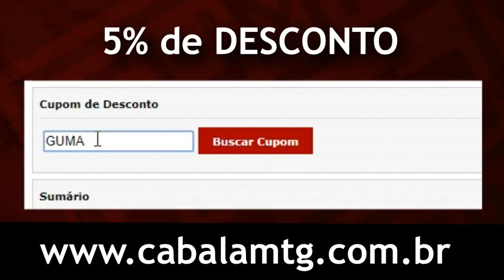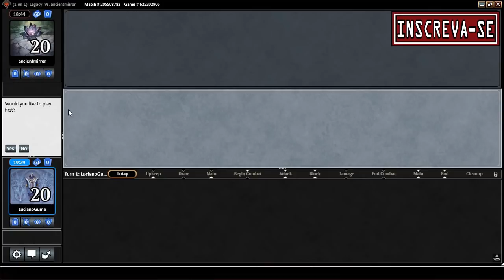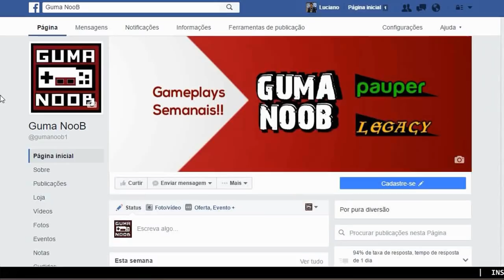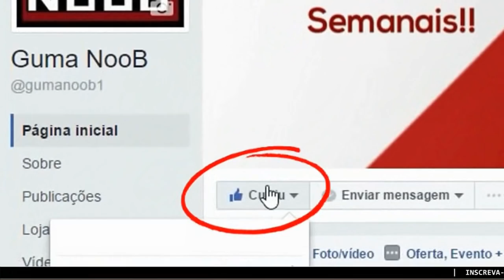MANALESS DREDGE vs DEATH AND TAXES (Legacy)